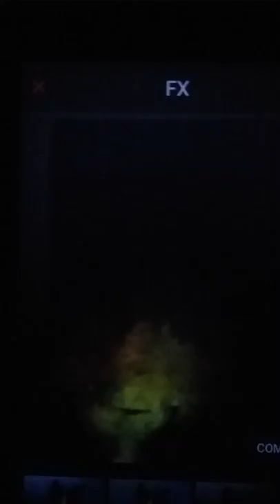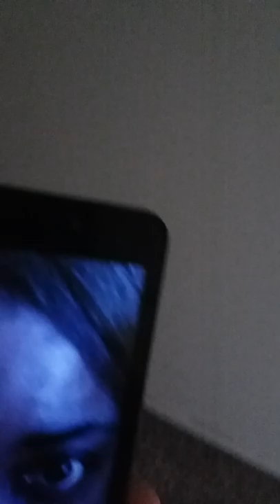The Veil Is Thinning Sharing My Pictures And Drawings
The Veil is thinning being contacted sharing some of my personal pictures and drawings..
Please know I do not practice  channeling  spirits.. I just happened to be bless with a gift of a empath  or gifts of the spirit. When I Mediate I rely on the holy spirit as my guide and no other these spirits and Extraterrestrial picks up on your light within as well your higher vibrations.. That's what attracts them many of you have this gift as well embrace it and be that light in this world..

Thanks for your love and supporting my channel..